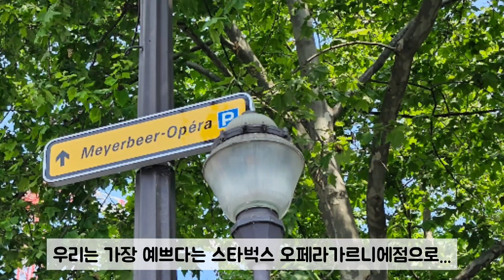세상에서 가장 예쁘다는 파리 스타벅스 오페라가르니에점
세상에서 가장 예쁜 파리 스타벅스점 파리 스타벅스 오페라가르니에점